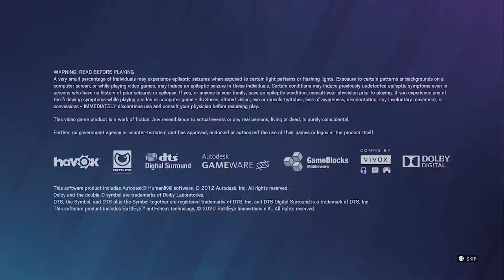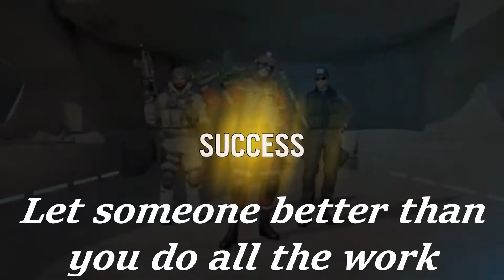Training Bros - Rainbow Rookie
Dan does not know how to play Rainbow Six, so Andrew and Emmanuel offer guidance.